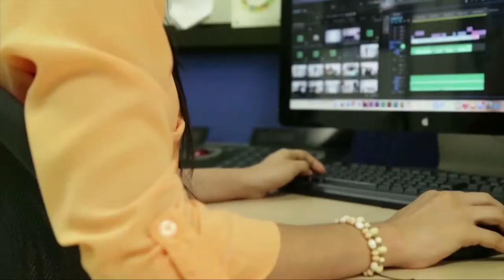Editorial Ministro - Transformación de Ciudades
Las ciudades se transforman con la ayuda de Internet y la tecnología